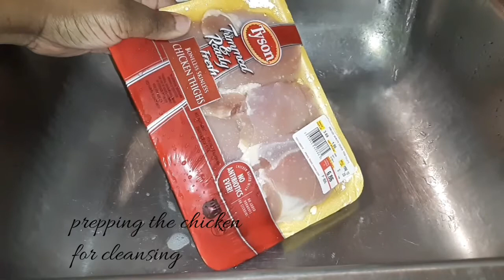😍Honey Mustard Chicken, Seasoned Rice -w- Green Beans & Brussels Sprouts😍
👩🏾‍🍳Fried chicken drizzled with a spicy honey mustard sauce. Along with seasoned rice, green beans and brussels sprout. Delicious.👩🏾‍🍳